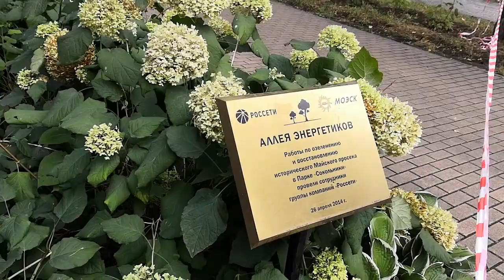Фестиваль скорой помощи "100 лет спасаем жизни" в парке "Сокольники" 21 сентября 2019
21 сентября, в 12.00 в "Сокольниках" прошел фестиваль "Сто лет спасаем жизни", посвященный юбилею Станции скорой и неотложной медицинской помощи им. А.С. Пучкова департамента здравоохранения Москвы.
Гости фестиваля обучались правилам оказания первой помощи в чрезвычайных ситуациях. Гости фестиваля могли увидеть уникальную экспозицию ретро- и современных автомобилей московской скорой помощи.
Взрослые смогли испытать себя в роли диспетчера скорой помощи. В «Сокольниках» работала специальная инсталляция — диспетчерский центр, на который поступают смоделированные звонки пациентов, находящихся в различных ситуациях. Задача диспетчера — выяснить симптомы и принять решение, какую бригаду необходимо направить.

В лектории «Спасай» врачи рассказывали о работе скорой помощи. В этом им помогали известные артисты.

Всем Привет! Нас зовут Егор и Алиса! :)
У НАС НА КАНАЛЕ ВЫ УВИДИТЕ:
Много видео о наших путешествиях и приключениях.
Видео с веселыми челленджами. Видео для детей про интересные детские игры и развивающие занятия. А также много интересных детских опытов и экспериментов. Почаще заходите на наш канал и получайте положительные эмоции и яркие впечатления, проводя время вместе с нами.
 Смотрите на канале «В гостях у Алисы и Егора»:
Спасибо, что смотрите наши видео! Спасибо за вашу поддержку, лайки и комментарии!
Мы это очень ценим!!! Не забывайте делиться видео с друзьями!
Следуйте за нами:
Thank you for your support, comments and huskies! We appreciate it !!!